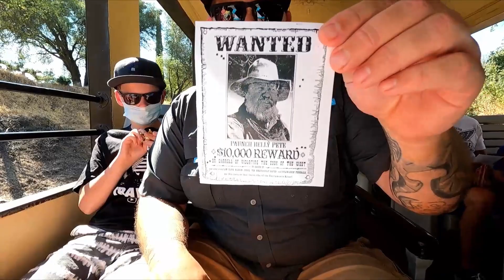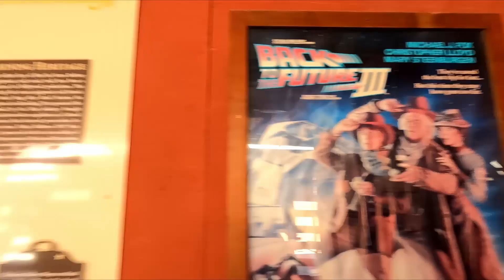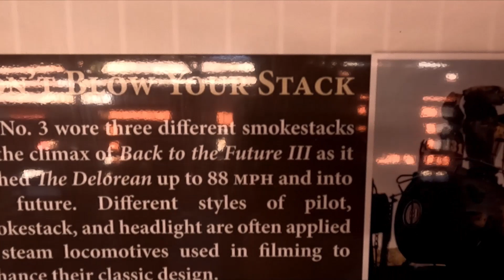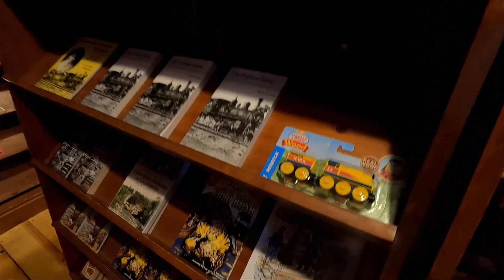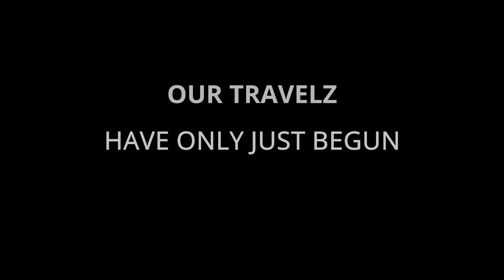RAILTOWN 1897 - WE GOT ROBBED 😮 - JAMESTOWN CALIFORNIA - FULLTIME RV LIVING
THETRAVELINGTRIPLETS visit Railtown 1897 in Jamestown California and we got robbed. Gunmen escaped and stole our money at gunpoint (very scary). Fun ride on the train and we also saw the most famous train used in many many movies but we know it best from Back To The Future III. If you like trains defiantly visit Railtown 1897 if your in the area.

AMAZON LINKS
2X3 AMERICAN FLAG
GOPRO HERO 9
GOPRO MEDIA MOD
DJI MAVIC MINI
Telescoping Selfie Stick Waterproof
NETGEAR Nighthawk M1 Mobile Hotspot
Propane Gas Stop
Progressive Industries surge protector
Water Pressure Regulator
Auertech Portable Washer